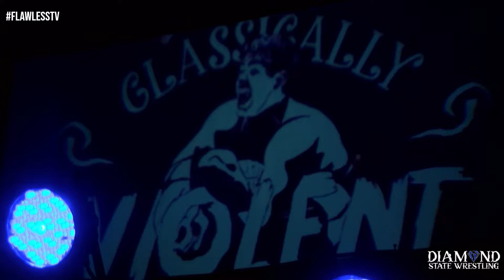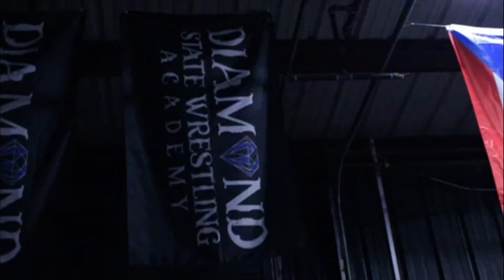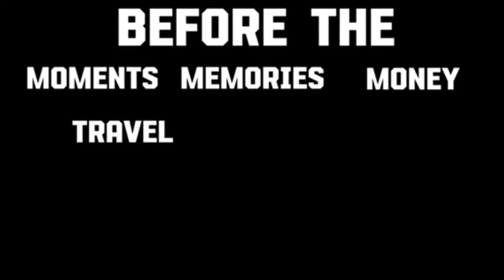Flawless Season 1 Ep 7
Diamond State Flawless is back, emanating from the Diamond Dome bringing the best in professional wrestling to the forefront.

We have a King of Diamonds tournament finals as we see Tino Valentino taking on Luke Langley and "Classically Violent" William J. Blackwell to earn a opportunity at an Heavyweight Championship match-up.

In our main event we have Money Back Guarantee Dre'Sean Prince taking on the mysterious debuting Miwabe.

THIS IS DIAMOND STATE FLAWLESS